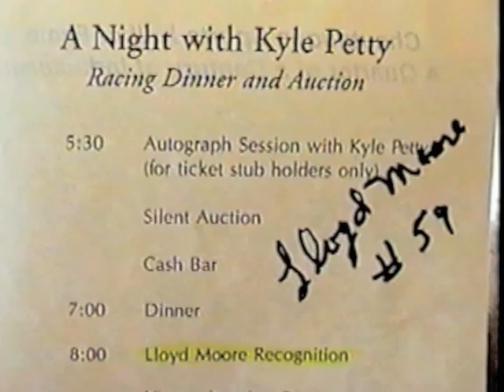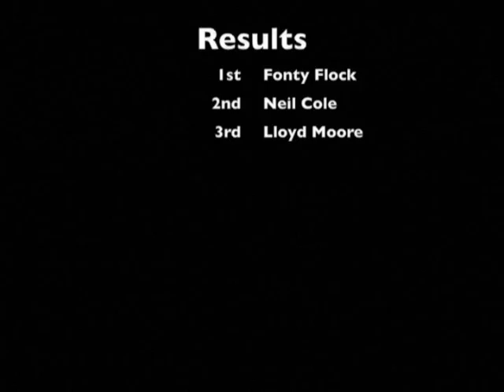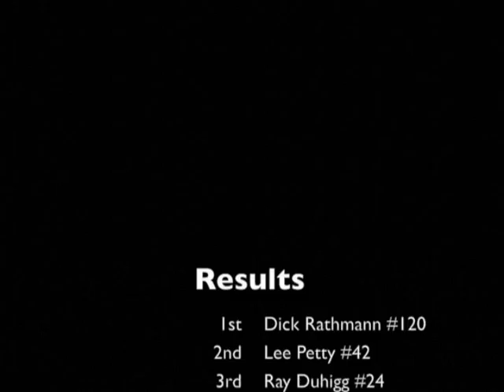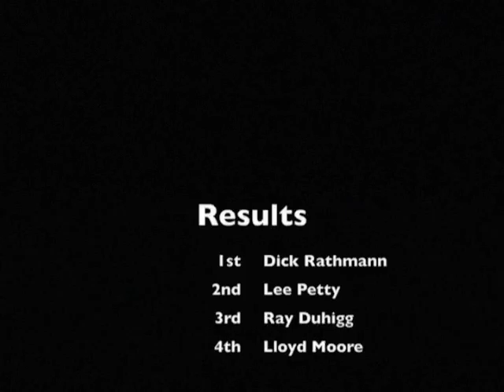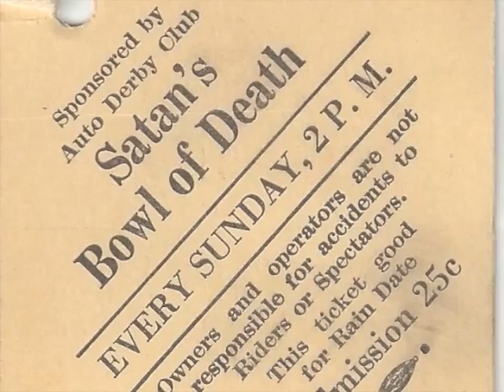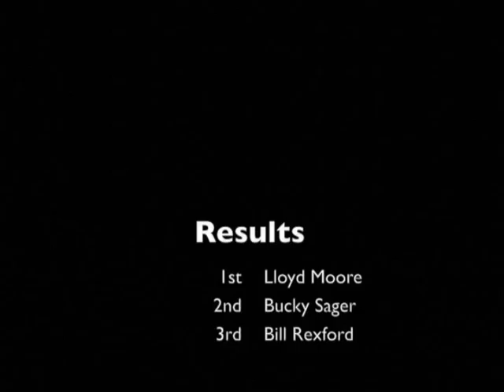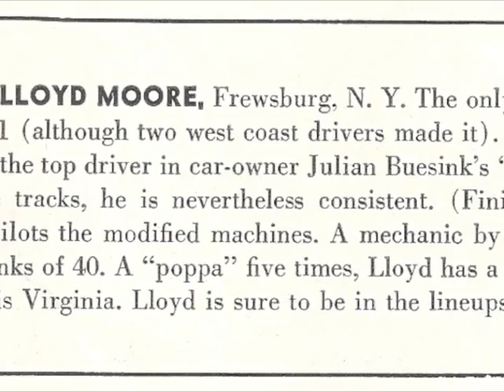Lloyd Moore (2006) on NASCAR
Vignettes from a couple of Dec. 2006 events featuring Frewsburg N.Y. native Lloyd Moore who was the oldest surviving NASCAR veteran. Here are excerpts from an interview and an event hosted by the Chautauqua Sports Hall of Fame honoring him.